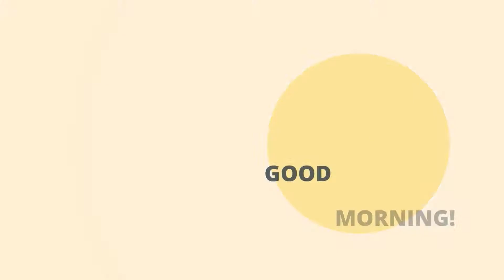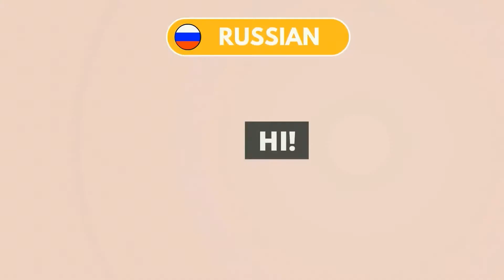WaveNetVocalizer Demo | WaveNetVocalizer Review | WaveNetVocalizer Bonus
Use power of Google & WaveNet To Naturally Voice Over Your Scripts Without Spending Thousands Of Dollars

WaveNet technology is taking text-to-speech to entire new level to have generate voice sound totally like human voice.

WaveNet is technology developed by Deepmind and it achieve level of natural sounding voice like never before but until now nobody was able to release the software using it for our market so WaveNetVocalizer is the first.